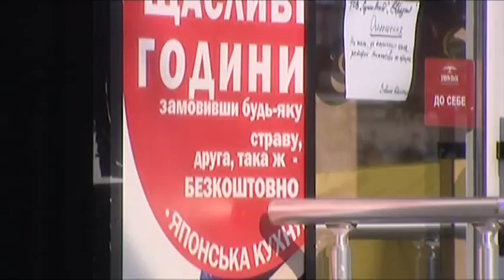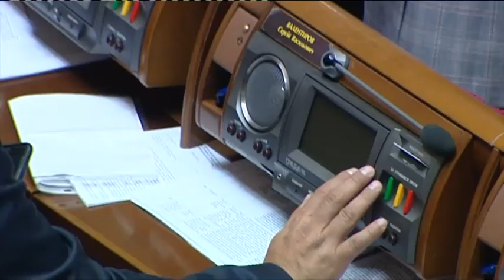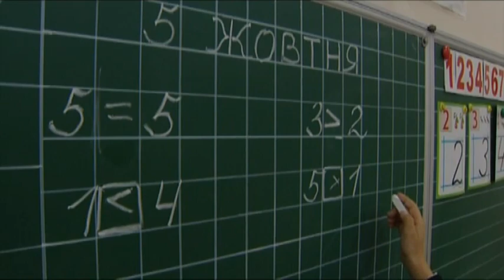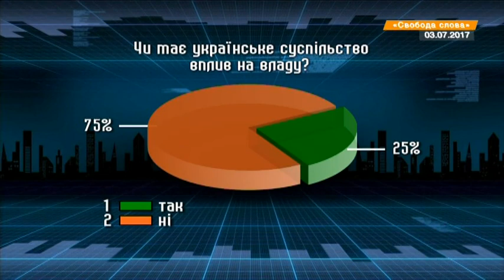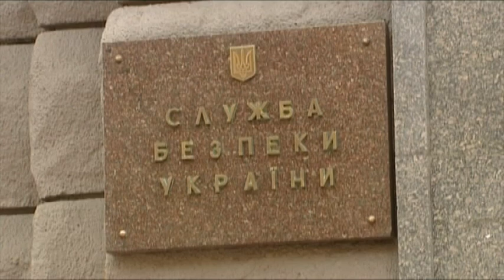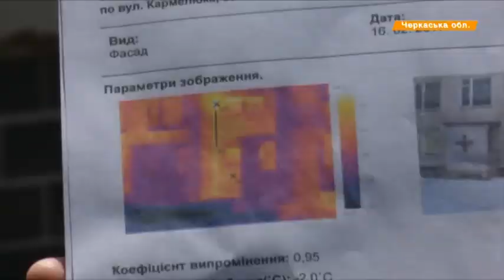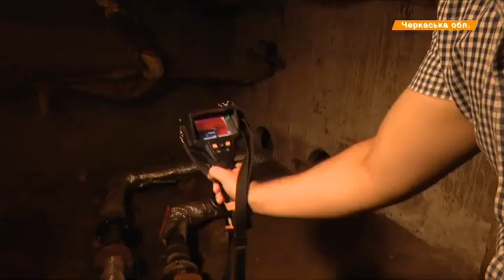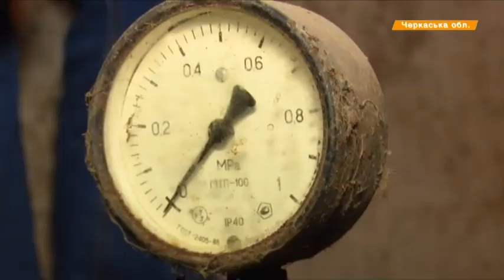Выпуск 8.45. 4 июля